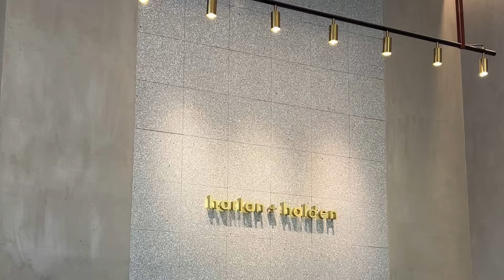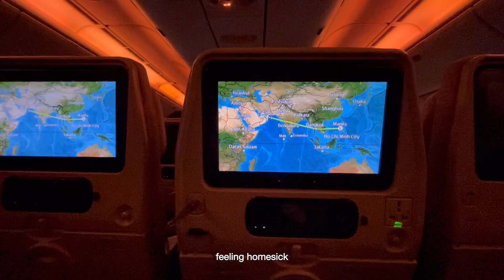From the archives: PH vacation diaries — year 2022 🇵🇭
Another long overdue uploads.

PH vacation memories from year 2022.